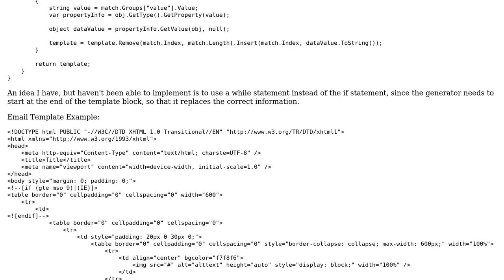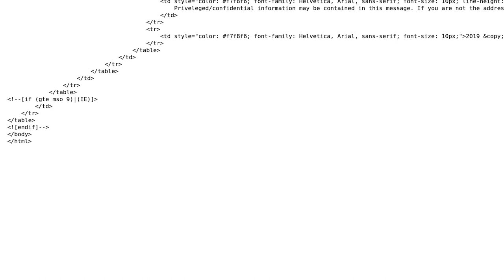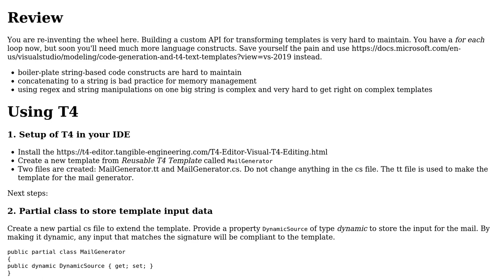Code Review: Email Generator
With thanks & praise to God, and with thanks to the many people who have made this project possible! You are responsible for your own actions.